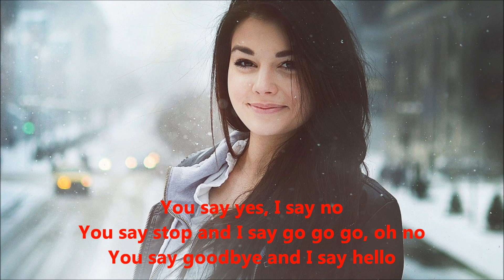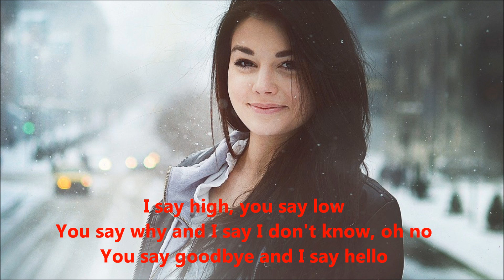Hello Goodbye by The Beatles (cover) with lyrics